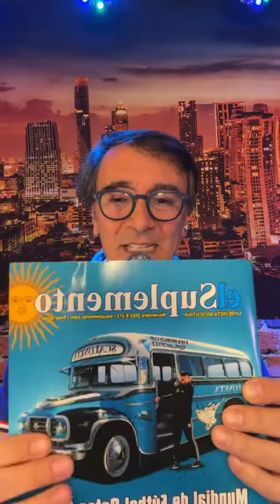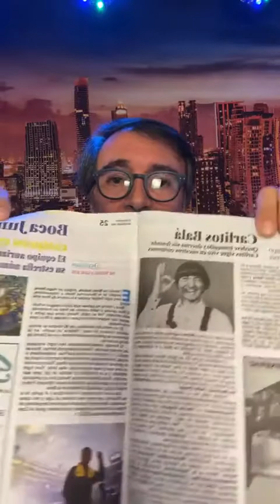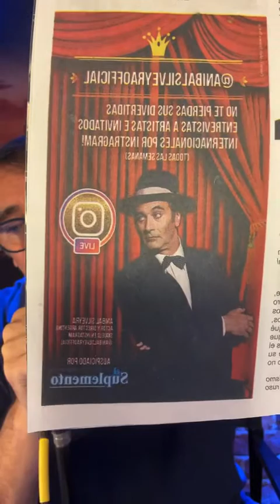ANÍBAL SILVEYRA con Nicolás Manasseri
Aníbal con Nicolás Manasseri hablando de El Funeral de los Objetos el musical